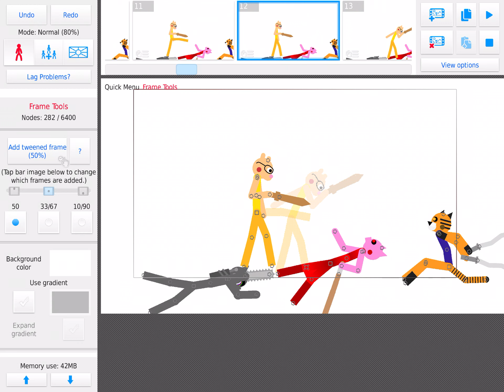Save tigry collab